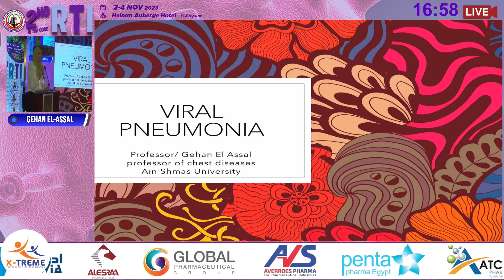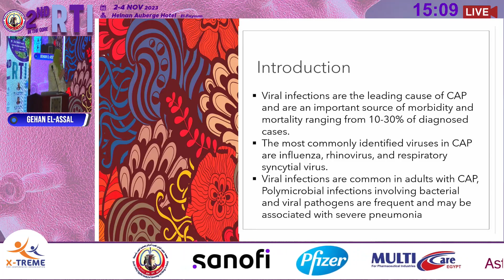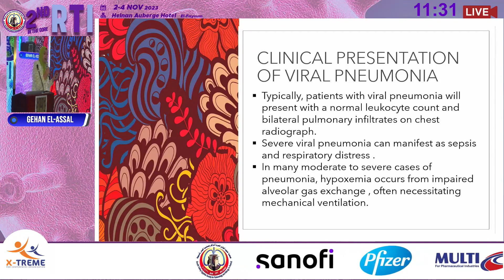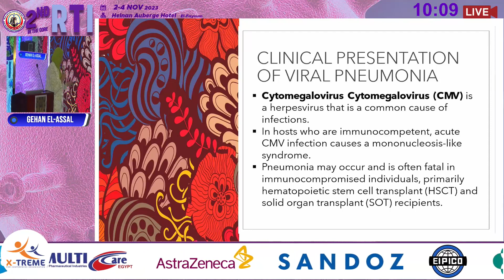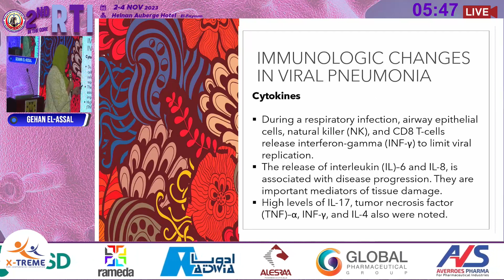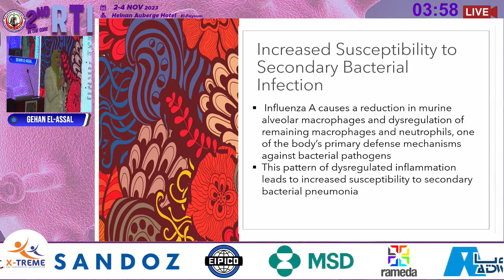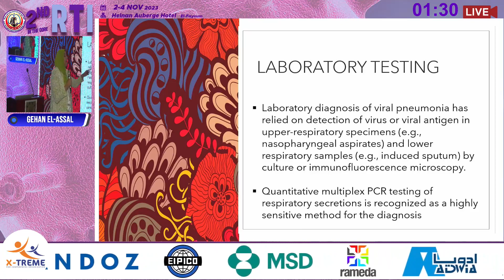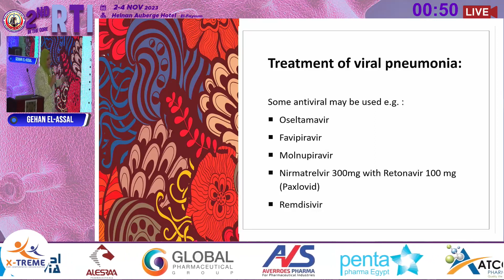Prof. Gehan EL-Assal - Viral Pneumonia: The missing diagnosis